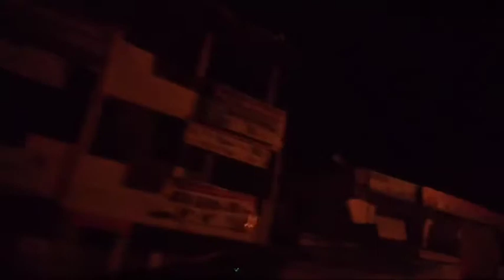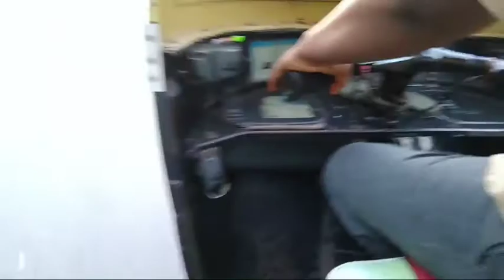My first vlog | Bellary To Kalaburgi Bus journey | Ksrtc sleeper bus journey